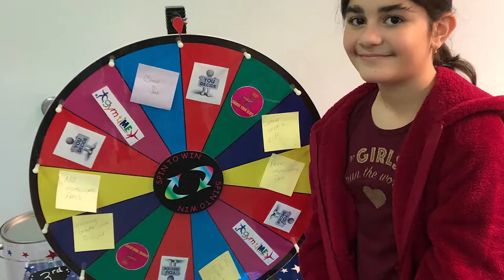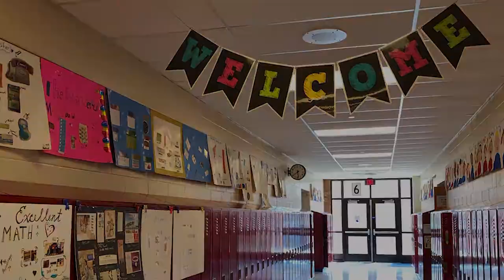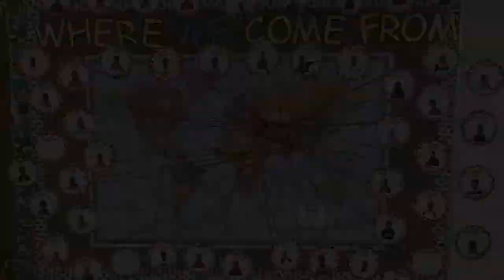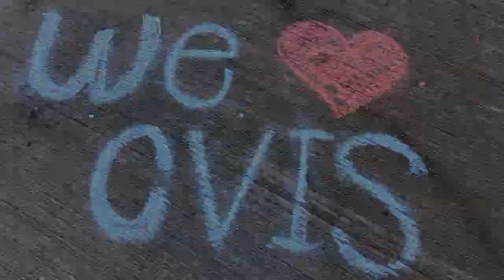Get to know Chartiers Valley Intermediate School - Introduction Video for 2nd Grade Students